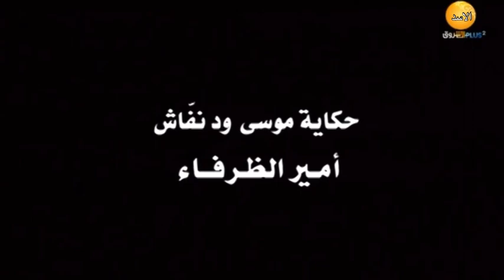حكاية موسي ود نفاش أمير الظرفاء